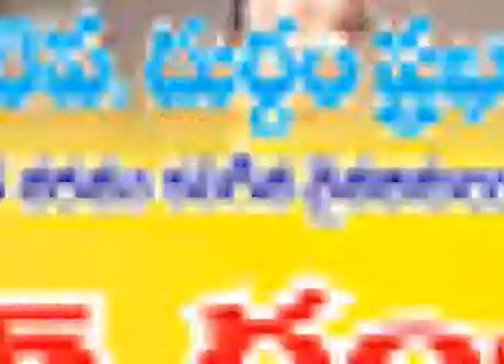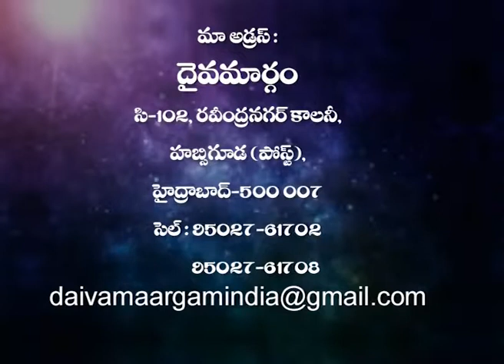త్రాగుడు పాపము-DRUNKEN SIN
DAIVA MARGAMMU TELUGU CHRISTIAN SPIRITUAL MESSAGE